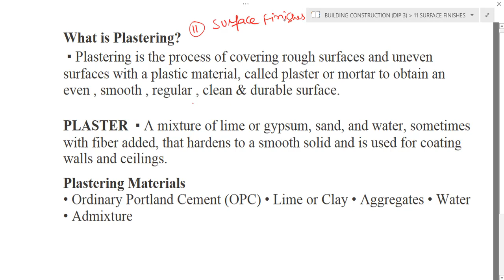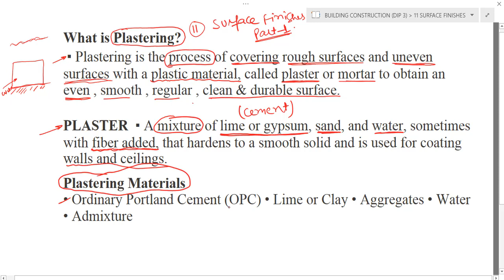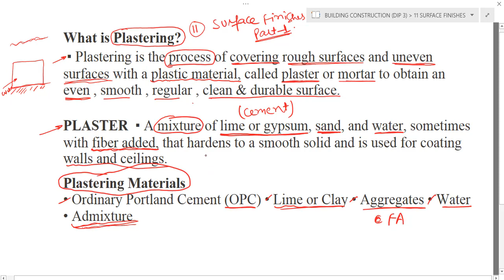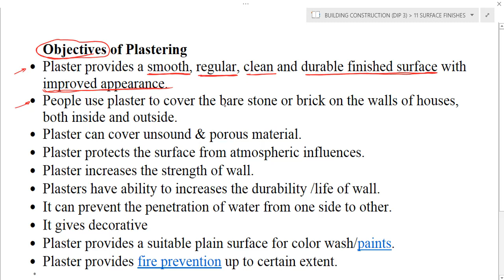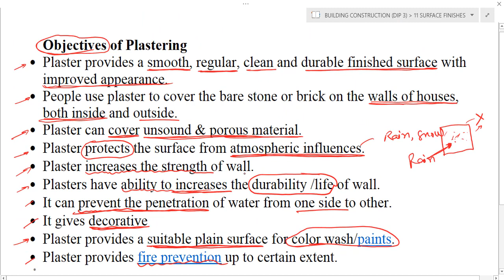PLASTERING, PLASTER, PLASTERING MATERIALS, OBJECTIVES OF PLASTERING (CH-11 PART 1)